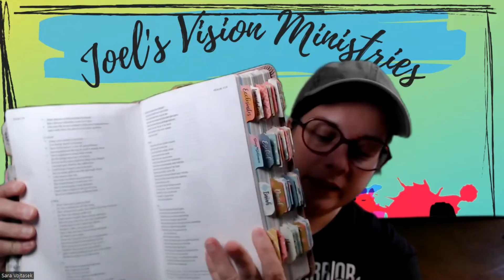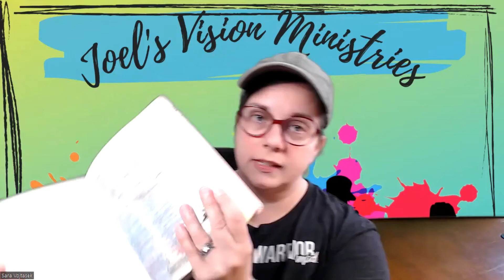3 Ways to Avoid Ministry Burnout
Ministry burnout is for real!  So, how can we avoid it?